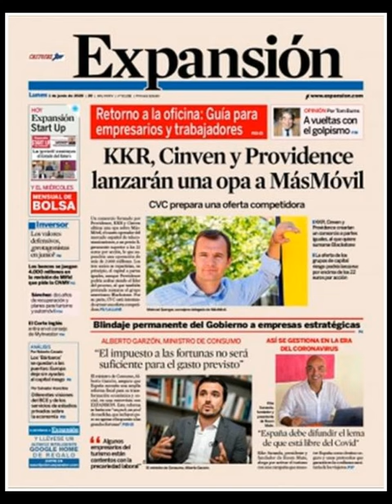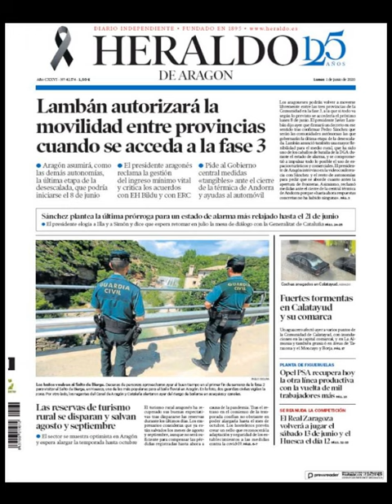Noticias Lunes 1 Junio 2020 Principales Portadas Titulares Diarios Periódicos España Spain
Si desea conocer nuestros servicios inmobiliarios y agencias inmobilairias en Barcelona visite